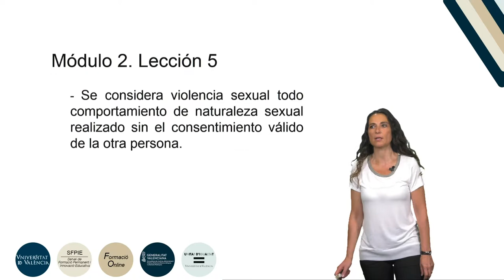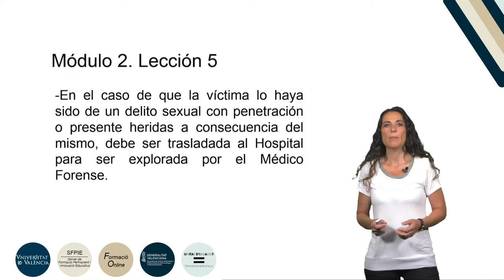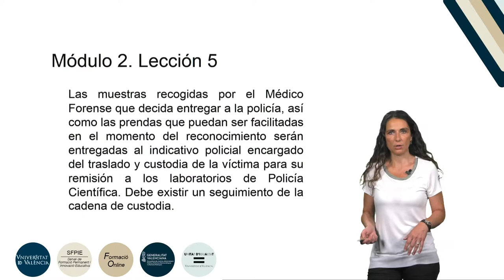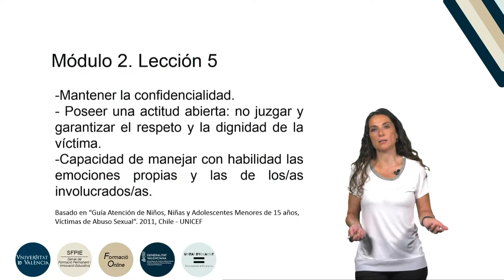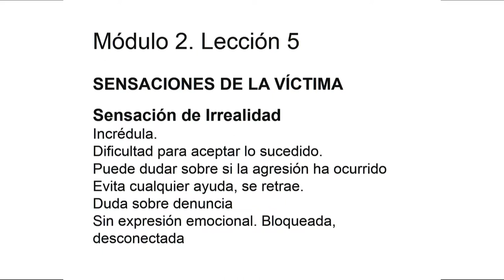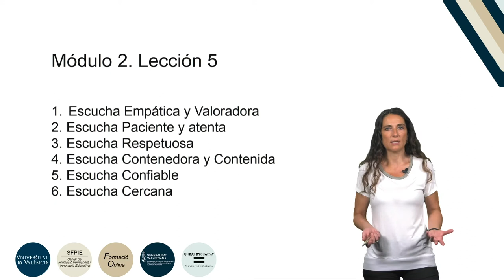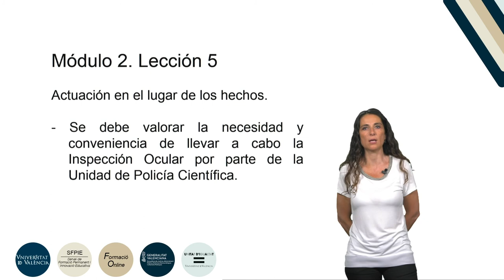4.2.5. Respuesta policial ante la violencia de género: delitos contra libertad e indemnidad sexual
Autora: Blas Serrano, Ana;
Serie: Formación básica en materia de violencia de género
Fecha: 2019
Resumen: En esta lección se explica cuál es la respuesta policial en los delitos contra la librtdad e indemnidad sexual